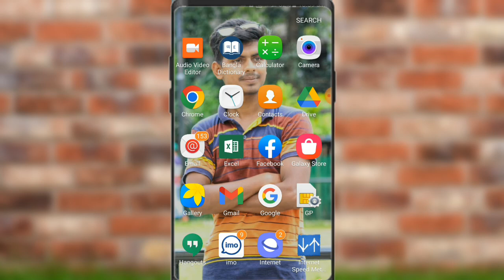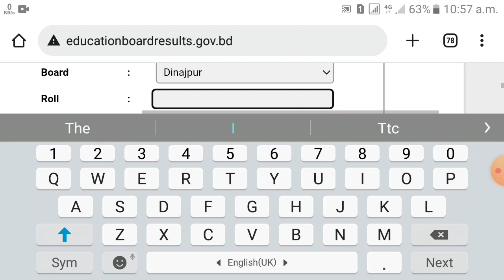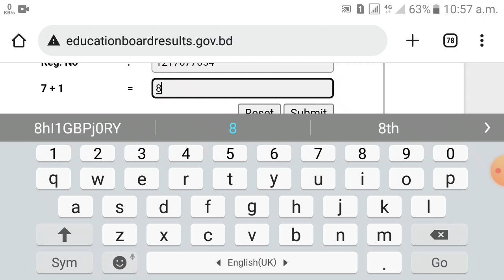How To See SSC Result Online 2023 |SSC রেজাল্ট দেখার নিয়ম ২০২৩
যেকোন বিষয়ে আমাদের সাথে যোগাযোগ করতে চাইলে এই পেইজের মাধ্যমে যোগাযোগ করতে পারবেন।

ssc result dekhbo kivabe
how to see ssc result
এস এস সি ফলাফল
এস এস সি রেজাল্ট